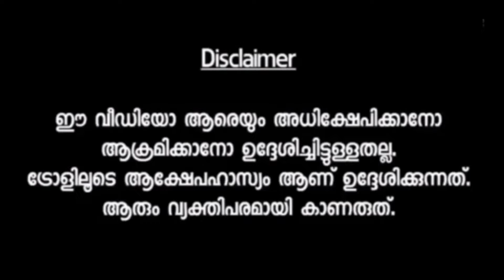പിണറായിക്ക് കണക്കിന് കൊടുത്തു 😂😂 | pinarayi vijayan | Ldf | new trolls | viral | vyshnav trolls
UNDER SECTION 107 OF THE COPYRIGHT Disclaimer Under Section 107 of the Copyright Act 1976. allowance is made for "fair use" for purposes such as criticism,  comment, news reporting, teaching, scholarship, and research.